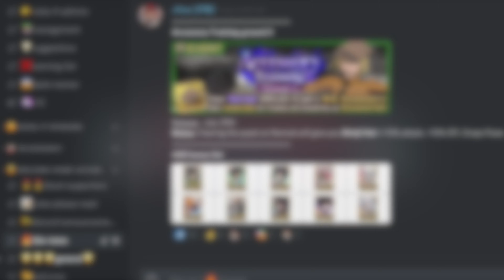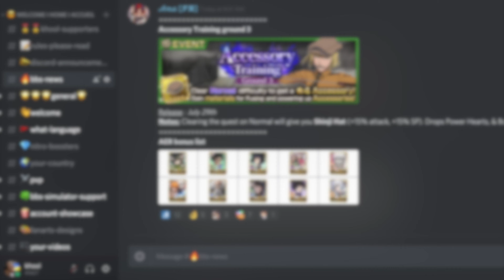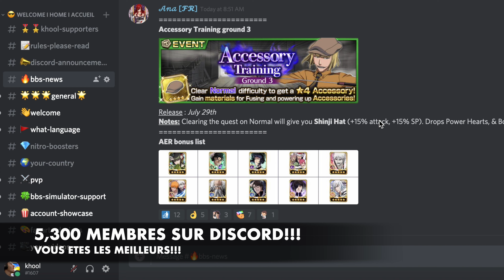🔥🔥 BETTER THAN MOVIE ACCESSORIES!!! SHINJI'S CAP 🔥🔥 [🇫🇷 1:19] Bleach Brave Souls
😎😎BECOME AN OFFICIAL YOUTUBE SPONSOR AND GET ACCESS TO EXCLUSIVE PERKS, CUSTOM EMOTES AND MUCH MORE

TYBW & CFYOW Chara designs: Alessandro Bueno